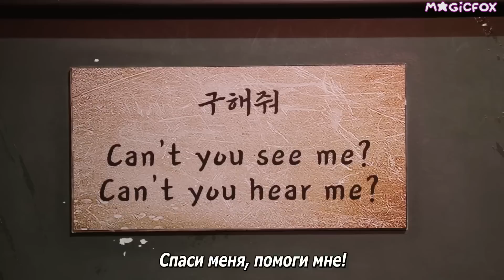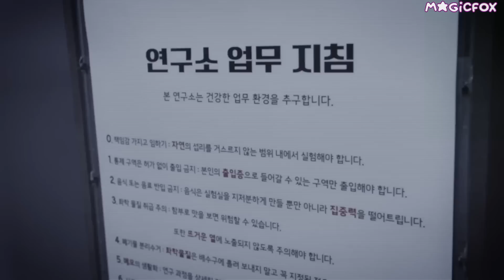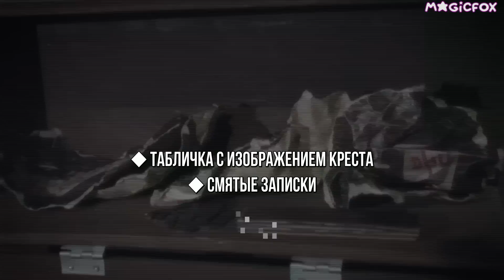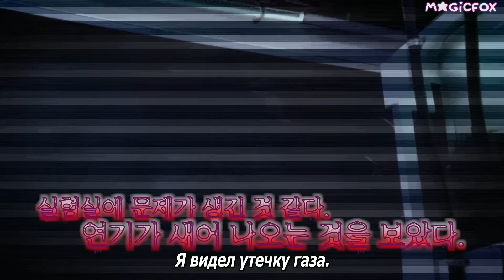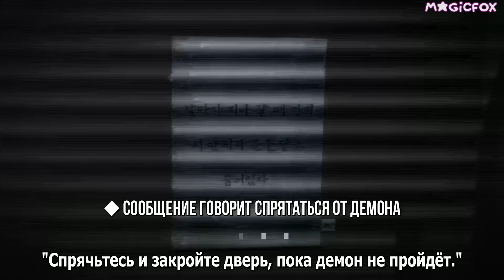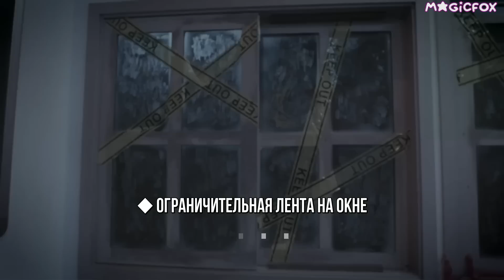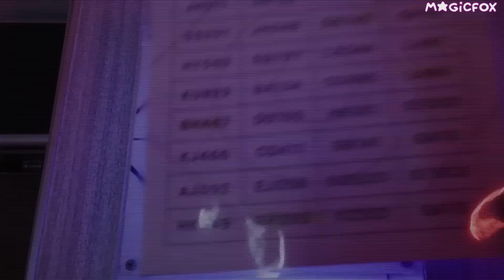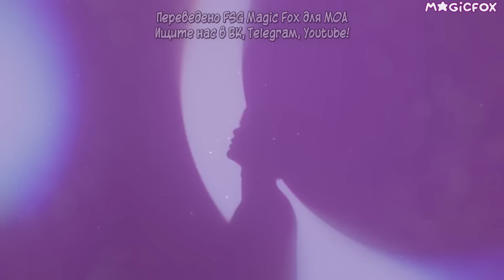[RUS.SUB] TO DO X TXT - EP.111 / Парни, Прыгающие Во Времени 2 Часть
Лучшая награда для нас - это ваша поддержка!